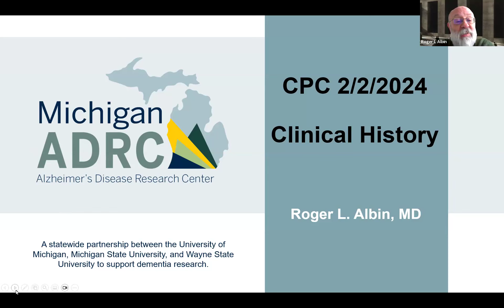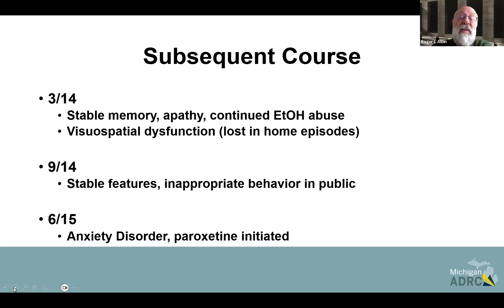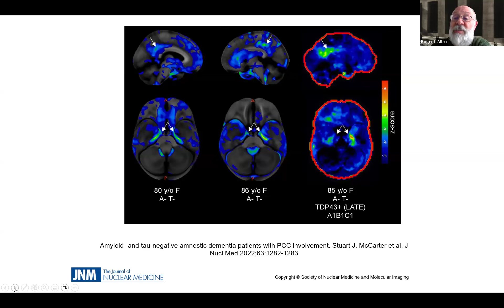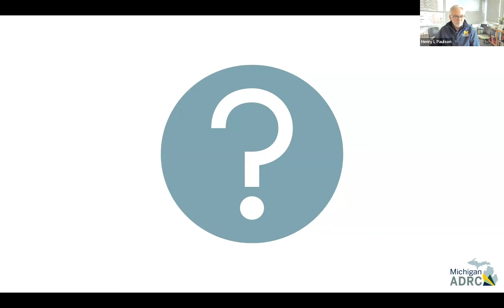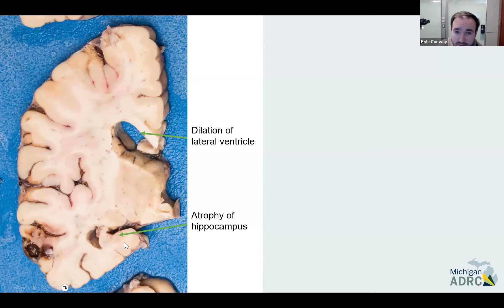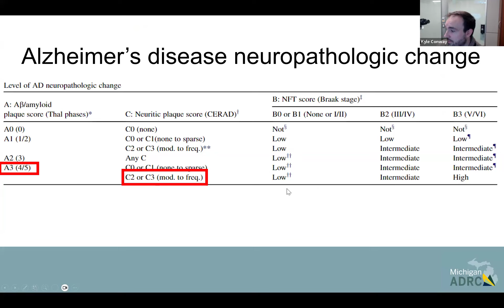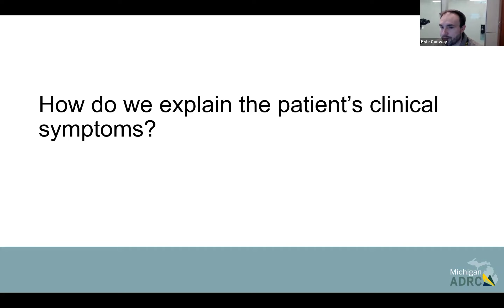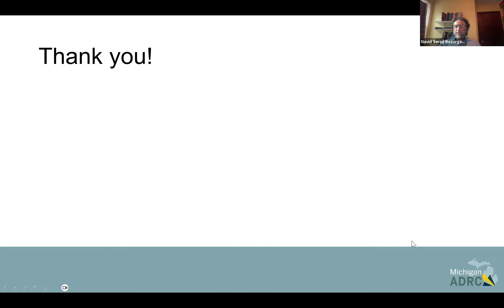Clinical-Pathological Correlation Conference - February 2, 2024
The conference demonstrates the relationship between clinical presentation and underlying disease pathology, to discuss alternative hypotheses and etiologies that may explain the clinical presentation, and to utilize the distinct data elements presenting during the session to inform future diagnostic procedures as they relate to Alzheimer's disease and related dementias.